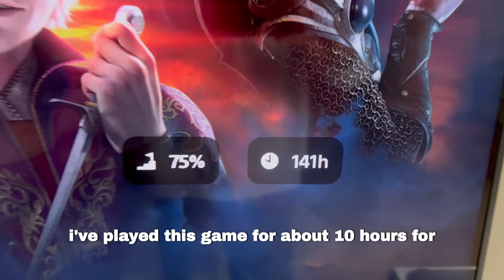Baldur's Gate 3: ONE YEAR LATER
Baldur's Gate 3: One Year Later! You ever play a game that makes you question life? A game that completely changes the gaming landscape? This Game is Garbage! I mean sure, maybe I did play it from sun down to sun up. Maybe I did miss my best friends wedding to go to the Circus before entering Baldurs Gate. Maybe I did name my Dog Astarion. I don't care what you think!  I know what I'm seeing and after a year of this game being out. My consensus is my review of this game. Enjoy the vid,

-Negative Nick